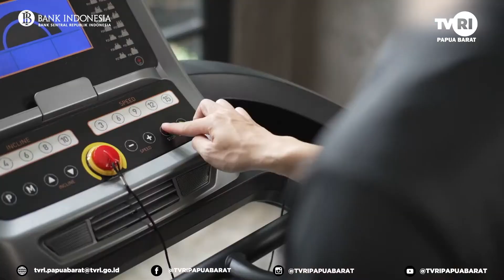~ILM~TVC AR RUPIAH MASTER HIGHRES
@Kpw_BI_Papua Barat